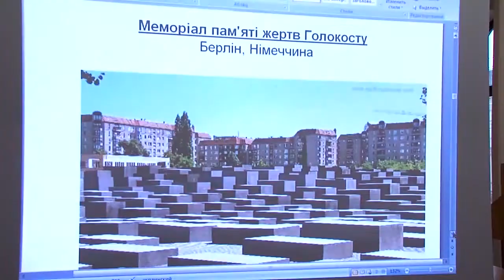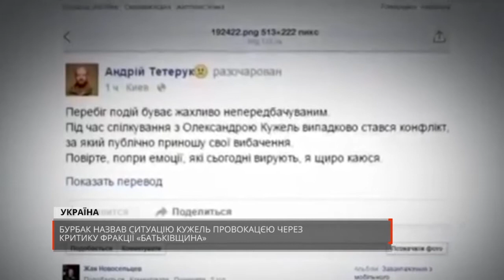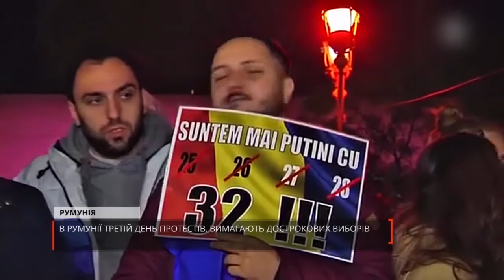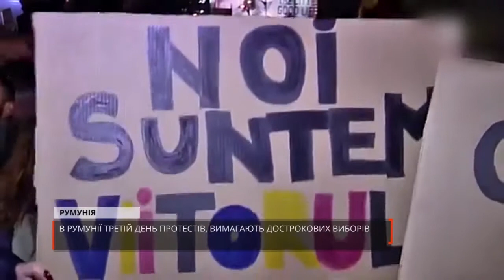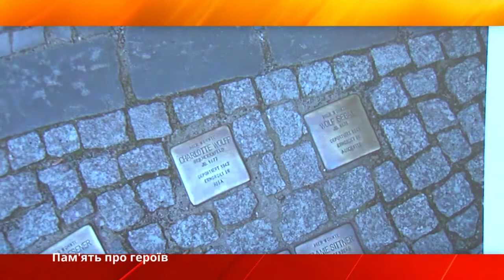Новини міста за 6 листопада 2015